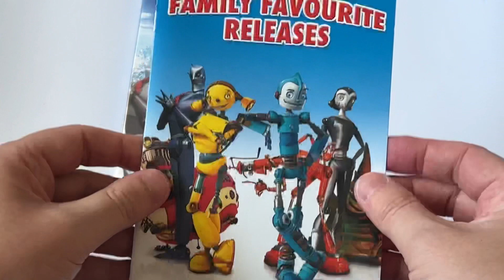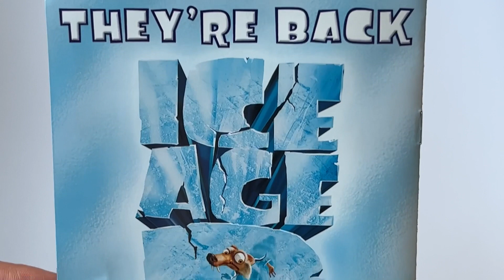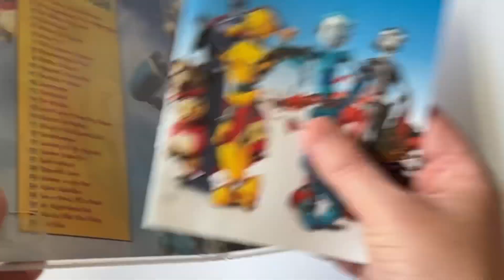Robots DVD Unboxing